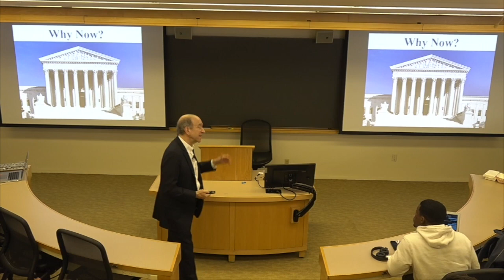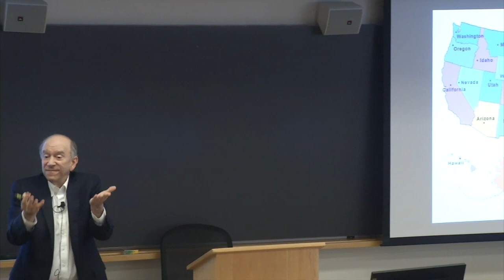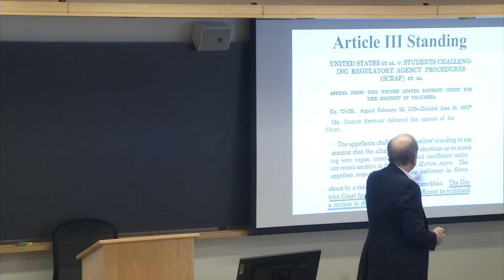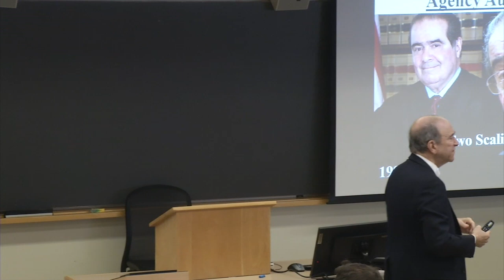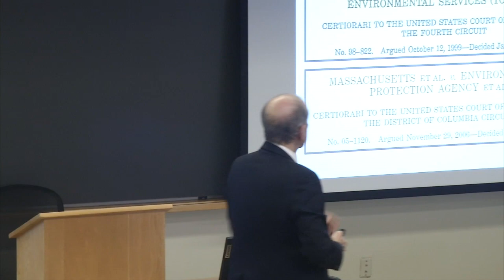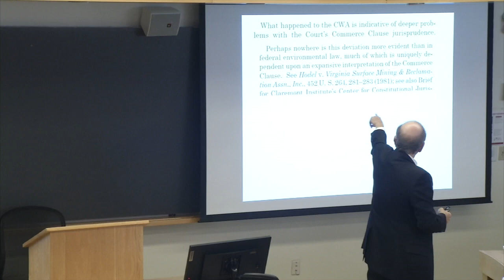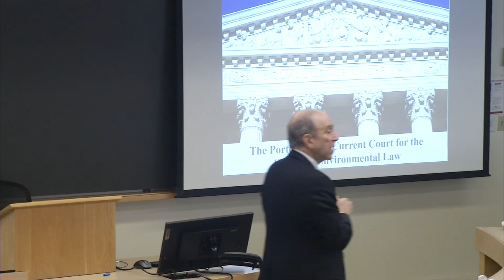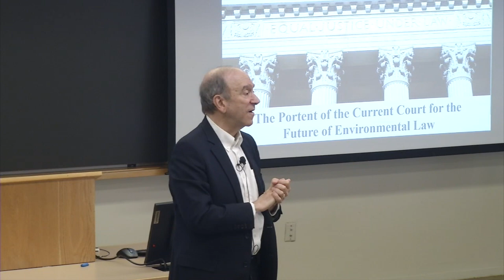The Portent of the Current Supreme Court on the Future of Environmental Law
Harvard Law School Professor Richard Lazarus discusses the Supreme Court and environmental law: why the Court's rulings are so relevant to environmental law; how for 50 years environmental law overcame an increasingly conservative Court; and how the current Court threatens to erode environmental law's promise.